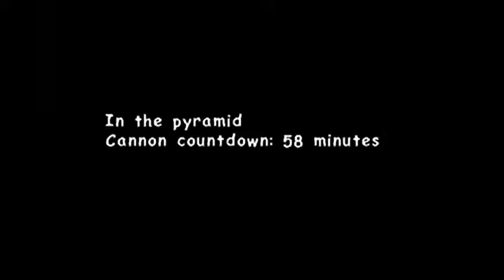Basement Quality Sonic Adventure 2 Part 12/16)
Taha, Nathan, and Pat fall in love with an Enchidna.

Pat ruins everything he touches.